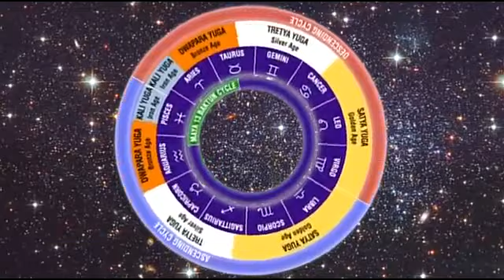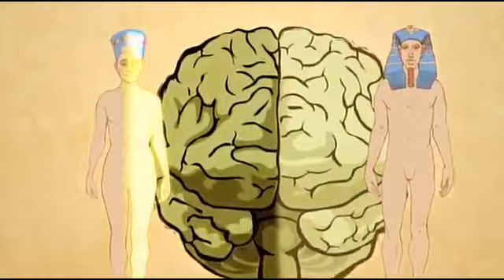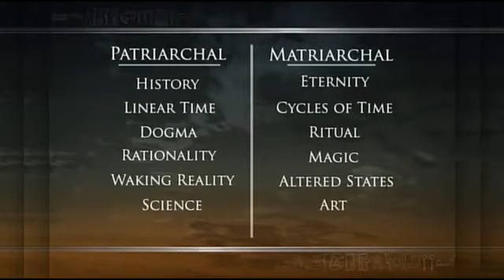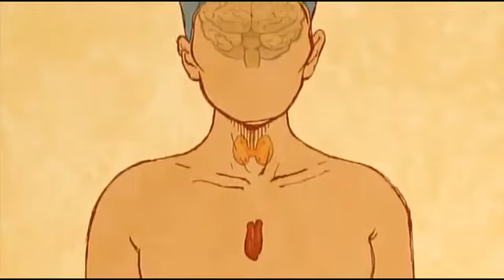Ancient Egypts Superior Technology & Science the empowered human part 1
Ancient Egypts Superior Technology & Science [Video Documentary] - The empowered human proposes that the pyramid builders were living in a Golden Age. They had more refined senses, and experienced higher levels of consciousness, which gave them superior abilities to those we have today. The sacred feminine was honored and existed in balance with the masculine.